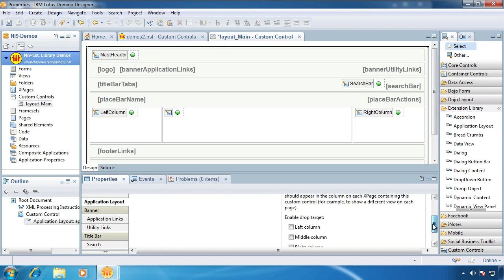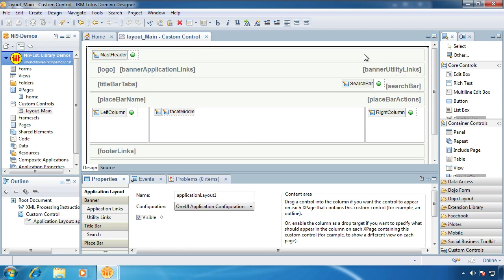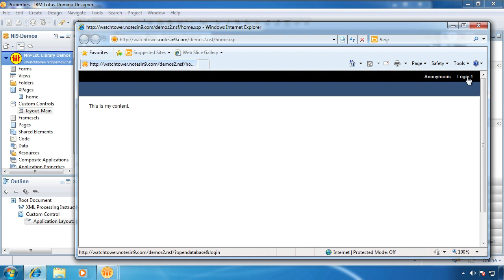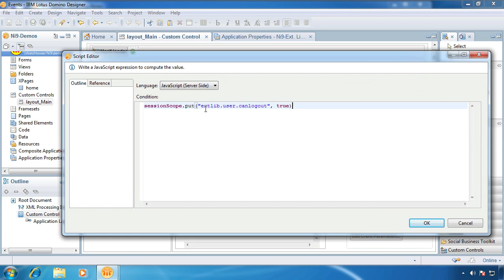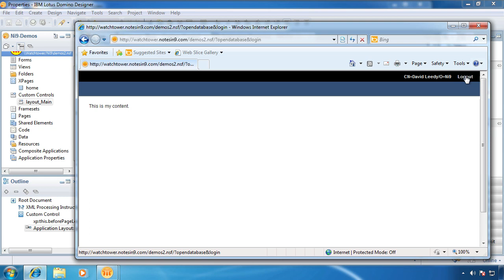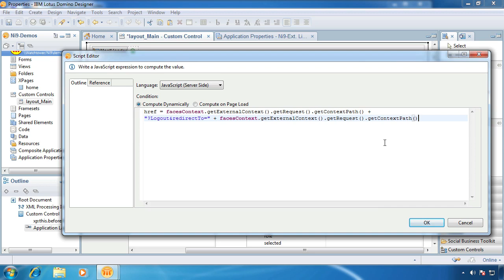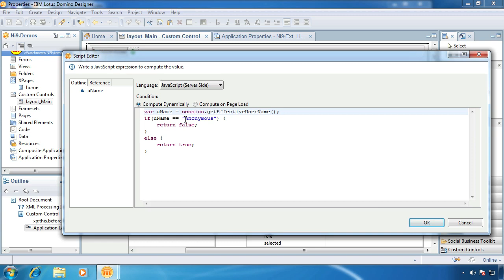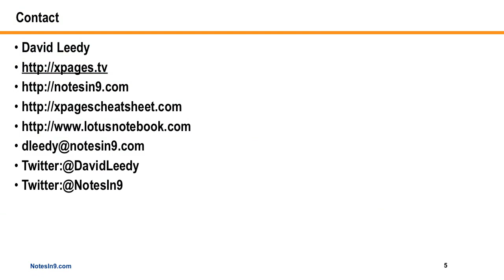NotesIn9 049 XPages Login and Logout control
In this show I take a look at how to use the Login and Logout node of the Extension Libraries Application Layout Control. It should be noted that currently there's a bug in the extension library where the logout piece doesn't actually work. So I demonstrate how to get around that until it gets fixed.